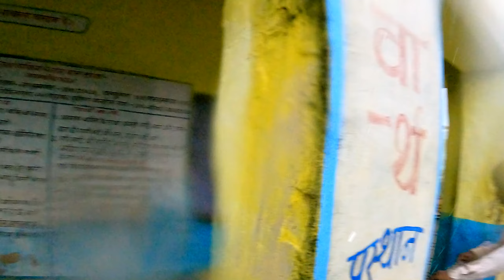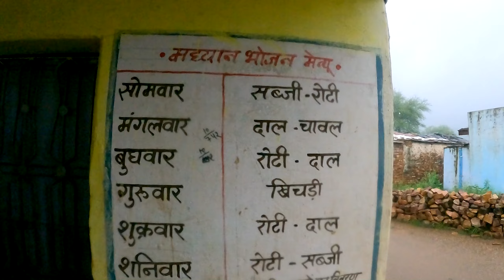SEHRIYA SAMAJ SEHRIYA JANJATI VILLAGE RAJASTHAN VILLAGE TRIBE OF INDIA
SEHRIYA  SAMAJ
SEHRIYA  JANJATI VILLAGE
RAJASTHAN VILLAGE
TRIBE OF INDIA
TRIBAL VILLAGE

Please watch the whole video and also leave a feedback Comment ❤️

Social media
▶️ Channel:

Timeline
00:00  Intro
00:15  Toda Tribal Village
02:39  Camping
04:01  Morning
05:49  Toda Tribe Village and temple
07:58  Lunch with Toda
10:25  Hitchhiking